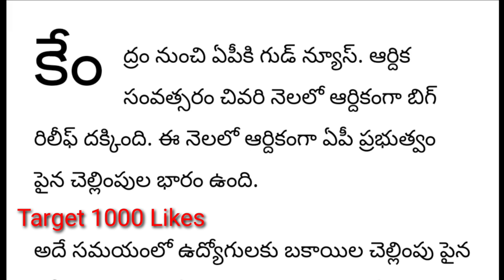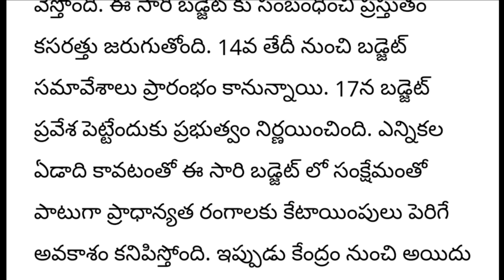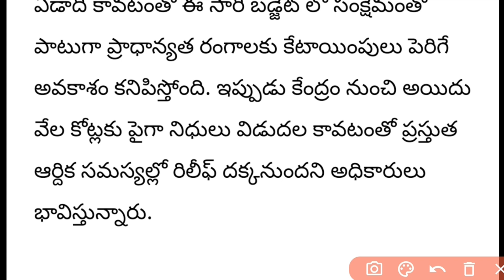AP ప్రభుత్వ ఉద్యోగులకు,పెన్షనర్లకు భారీ శుభవార్త | దేశ చరిత్ర లో సంచలనం | Good news AP Employees